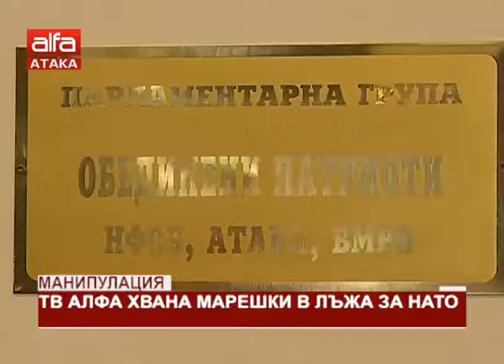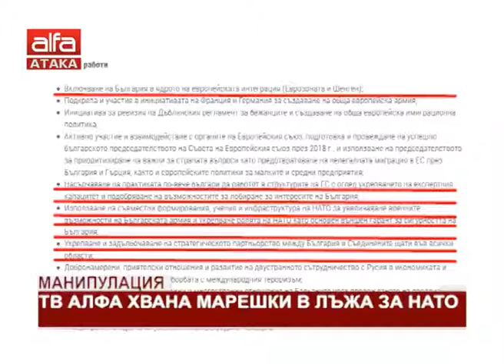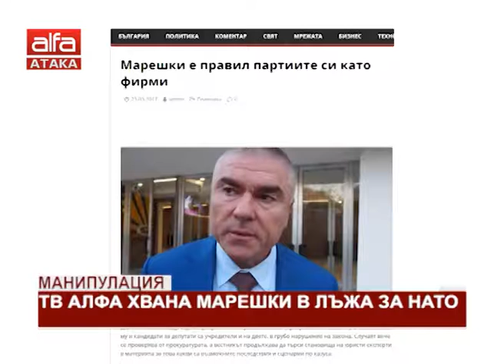Телевизия "Алфа" хвана Марешки в лъжа за НАТО /04.05.2018 г./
В четвъртък лидерът на "Воля" заяви, че ще инициира референдум за излизане на страната ни от Алианса. Репортерът Николай Караколев обаче откри интересна информация в управленската проектопрограма на "Воля" относно външната ни политика